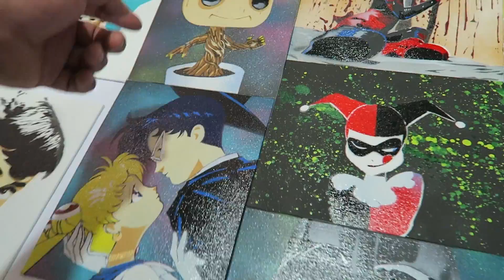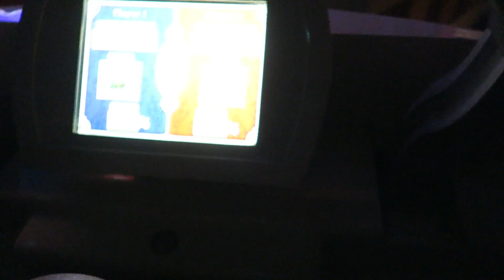Open Challenge to Everyone!!! And The Weirdest way to drink a bowl of soup. (Vlog #48)